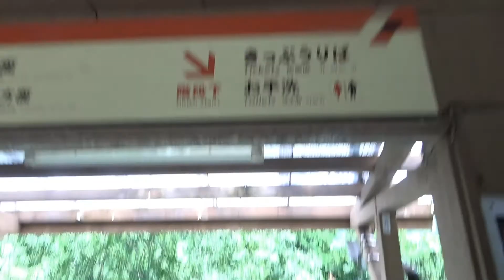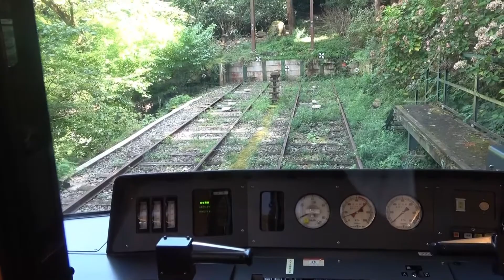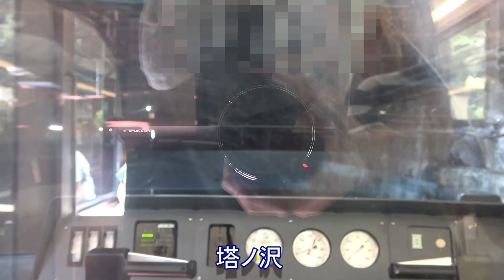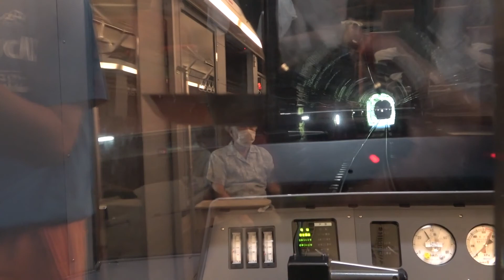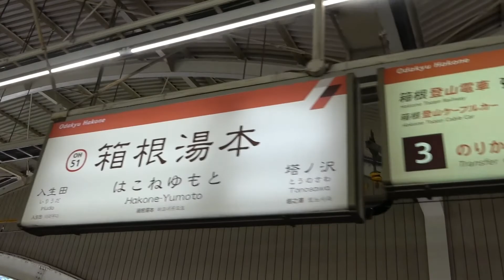箱根登山鉄道 大平台～箱根湯本に乗ってみた 2020年7月23日復旧 前面展望後方展望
2020年7月23日 箱根登山電車 全線運転再開しました。まだ乗った事がなかったのできっかけに乗ってみました。勾配がきつく絶景の連続です。画面右下の設定にて倍速にて見れます。スイッチバック駅の大平台から箱根湯本までで途中スイッチバックし進行方向が逆転します。